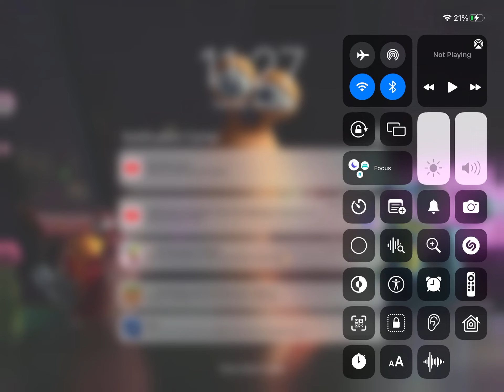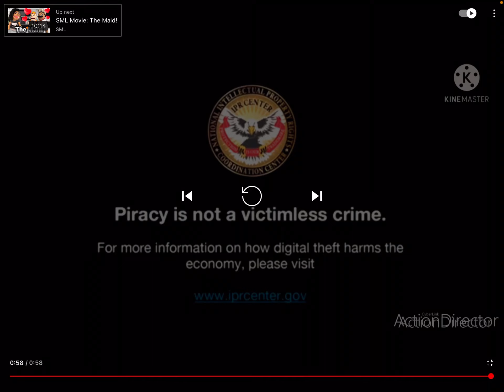Opening to the best of fishtronaut 2022 dvd